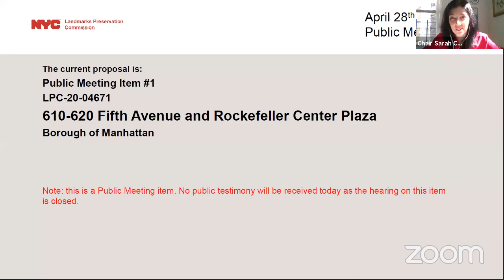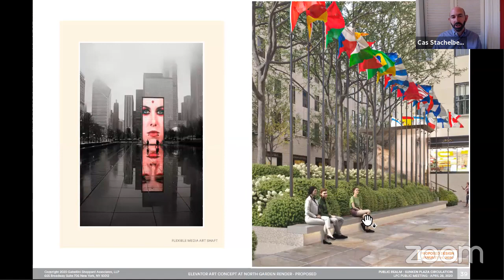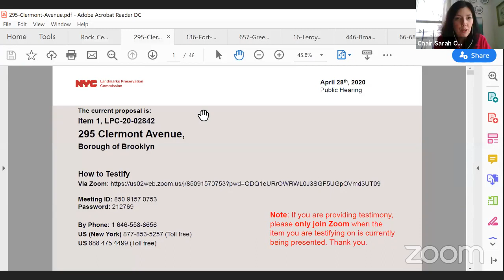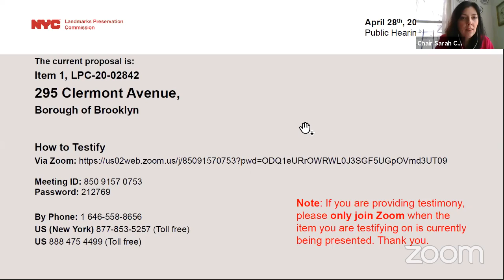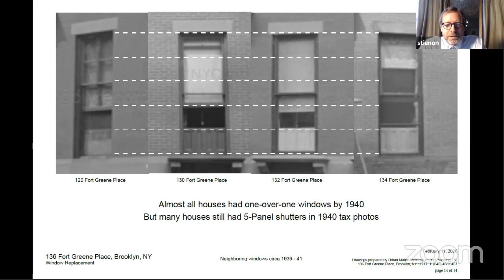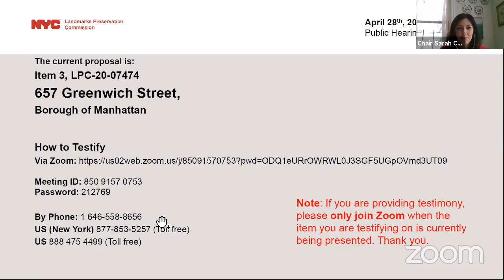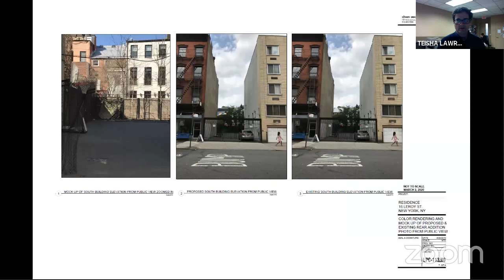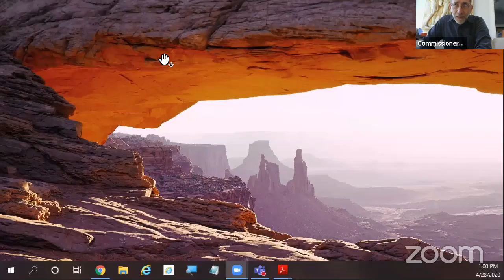NYC LPC Public Hearing/Meeting 04/28/2020 Part 1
Preservation Department Public Meeting
3:47 Item 1, LPC‐20‐04617, 610‐620 Fifth Avenue and Rockefeller Plaza

Preservation Department Public Hearing
1:11:24 Item 1, LPC‐20‐02842, 295 Clermont Avenue
1:43:17 Item 2, LPC‐20‐07252, 136 Fort Greene Place
2:08:54 Item 3, LPC‐20‐07474, 657 Greenwich Street
2:41:29 Item 4, LPC‐20‐03507, 16 Leroy Street